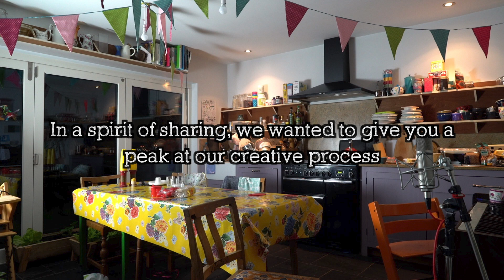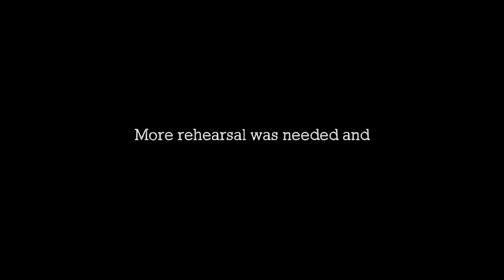Sam Walker - Tour to Nowhere - Day 31 - World Exclusive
Song: Shonkcore jam by new supergroup "Quadbike"

A sneak peak into rehearsals while the band welcome an edgy new member.